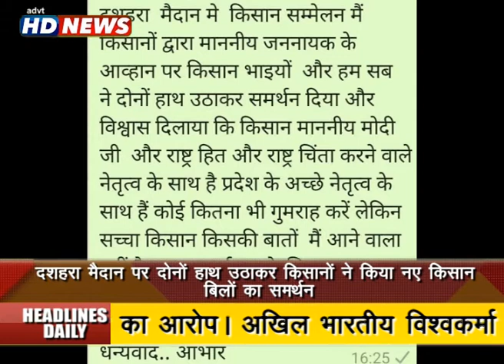तुलसी सिलावट के नेतृत्व में भाजपा परिवार के सदस्य लोकेश लकी अवस्थी के साथ बड़ी संख्या में किसान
पहुंचे दशहरा मैदान किसान सम्मेलन में